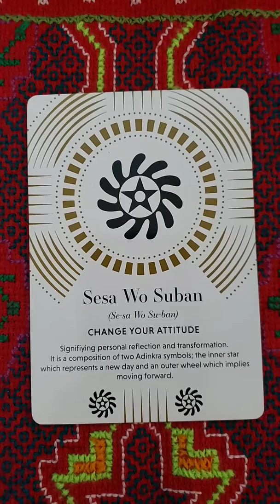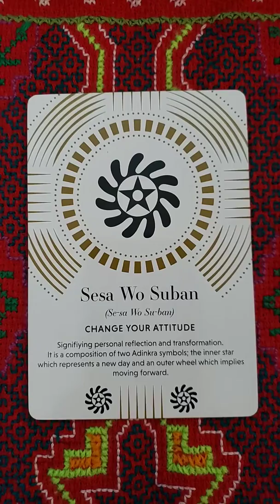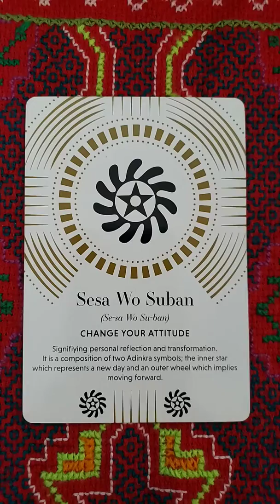Divine Download:| Change move Forward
If you change your attitude look within for the answers.